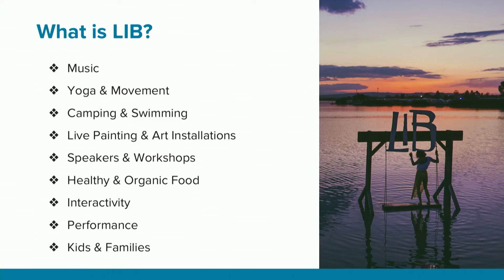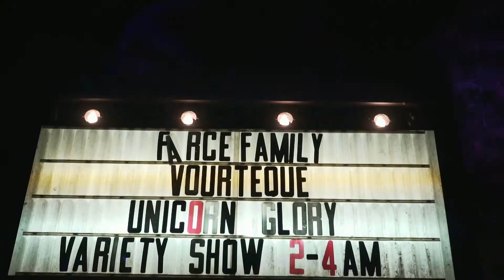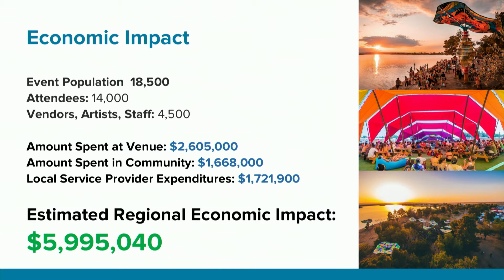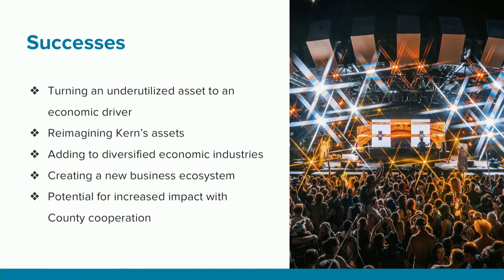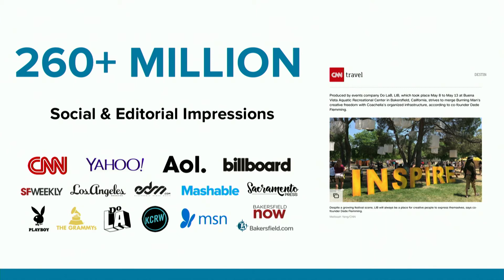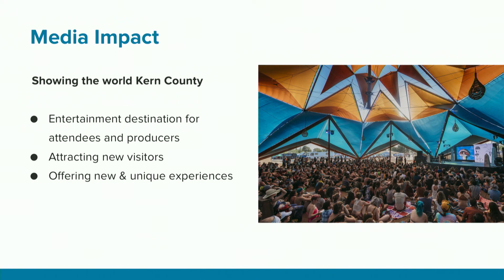2020 Kern County Economic Summit- Dede Flemming, Lighting in a Bottle Festival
Dede Flemming, Co-founder, The Do LaB